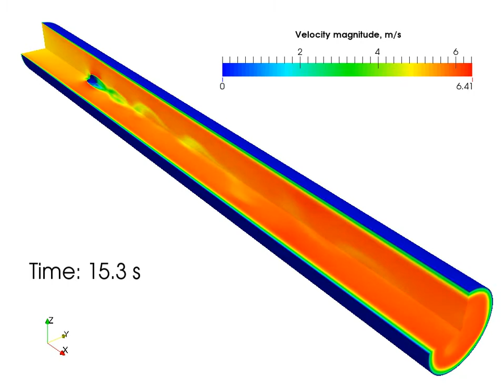Sphere in a tube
Velocity magnitude distribution for the flow around a sphere in a tube